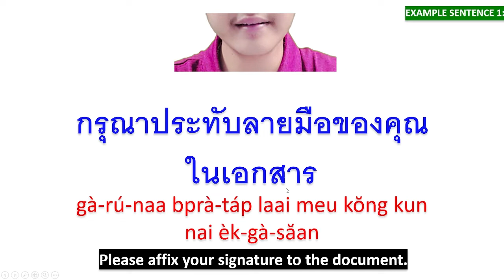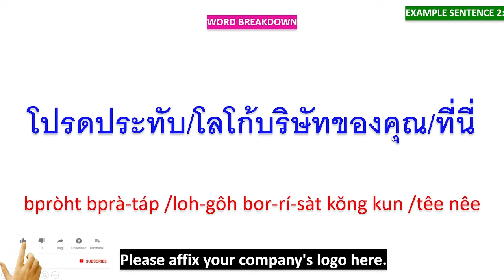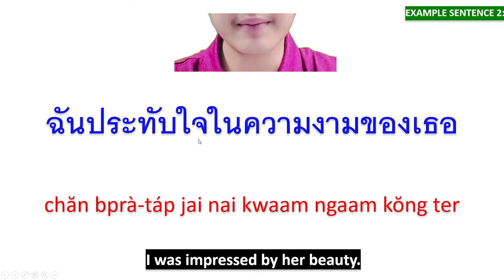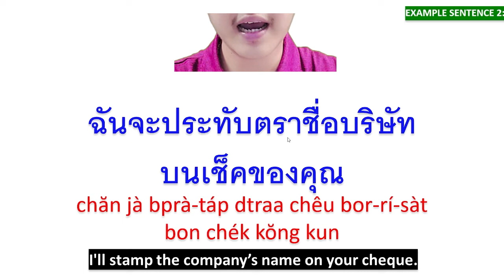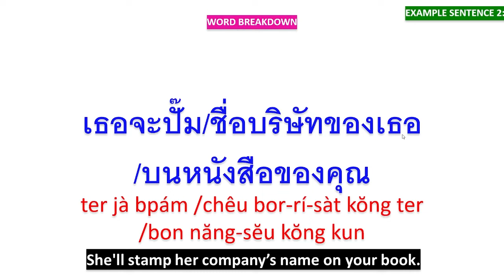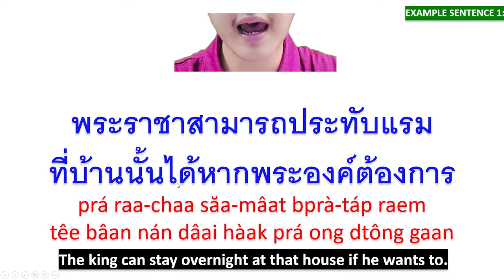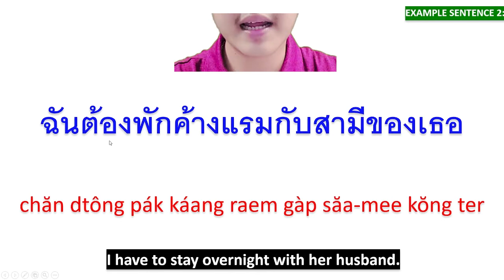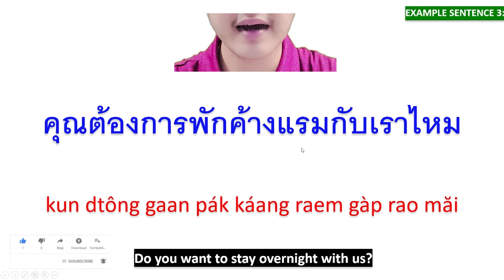Learn thai EP382: How to use ประทับ in formal | informal language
ประทับ
bprà-táp
[to] affix
กรุณาประทับลายมือของคุณในเอกสาร
gà-rú-naa bprà-táp laai meu kŏng kun nai èk-gà-săan
Please affix your signature to the document.
โปรดประทับโลโก้บริษัทของคุณที่นี่
bpròht bprà-táp loh-gôh bor-rí-sàt kŏng kun têe nêe
Please affix your company's logo here.
โปรดประทับเครื่องหมายการค้านี้บนกระดาน
bpròht bprà-táp krêuuang măai gaan káa née bon grà-daan
Please affix this trademark on the board.

ประทับใจ
bprà-táp jai
[to] impress
[to be] impressed | impressive
เขาพยายามสร้างความประทับใจให้สาวๆด้วยการสวมแจ็กเก็ตสวยๆ
kăo pá-yaa-yaam sâang kwaam bprà-táp jai hâi săao săao dûuay gaan sŭuam jàek-gèt sŭuay sŭuay
He tries to impress the girls by wearing a nice jacket.
ฉันประทับใจในความงามของเธอ
chăn bprà-táp jai nai kwaam ngaam kŏng ter
I was impressed by her beauty.
เธอประทับใจมากในการให้สัมภาษณ์
ter bprà-táp jai mâak nai gaan hâi săm-pâat
She was very impressive in the interview.

ประทับตรา
bprà-táp dtraa
[to] stamp
พวกเขาไม่ได้ประทับตราหนังสือเดินทางของฉัน
pûuak kăo mâi dâai bprà-táp dtraa năng-sĕu dern taang kŏng chăn
They didn't stamp my passport.
ฉันจะประทับตราชื่อบริษัทบนเช็คของคุณ
chăn jà bprà-táp dtraa chêu bor-rí-sàt bon chék kŏng kun
I'll stamp the company's name on your cheque.
ฉันประทับตราเอกสารของฉันได้ที่ไหน
chăn bprà-táp dtraa èk-gà-săan kŏng chăn dâai têe năi
Where can I stamp my document?

ปั๊ม
bpám
[to] stamp
เจ้าหน้าที่ไม่ได้ปั๊มหนังสือเดินทางของเธอ
jâo nâa têe mâi dâai bpám năng-sĕu dern taang kŏng ter
The officer didn't stamp her passport.
เธอจะปั๊มชื่อบริษัทของเธอบนหนังสือของคุณ
ter jà bpám chêu bor-rí-sàt kŏng ter bon năng-sĕu kŏng kun
She'll stamp her company's name on your book.
ฉันปั๊มโลโก้ของโรงเรียนของฉันได้ที่ไหน
chăn bpám loh-gôh kŏng rohng riian kŏng chăn dâai têe năi
Where can I stamp my school's logo?

ประทับแรม
bprà-táp raem
[to] stay overnight
พระราชาสามารถประทับแรมที่บ้านนั้นได้หากพระองค์ต้องการ
prá raa-chaa săa-mâat bprà-táp raem têe bâan nán dâai hàak prá ong dtông gaan
The king can stay overnight at that house if he wants to.
เจ้าหญิงไม่สามารถประทับแรมได้หากไม่มีผู้รับใช้ของพระองค์
jâo yĭng mâi săa-mâat bprà-táp raem dâai hàak mâi mee pôo ráp chái kŏng prá ong
The princess can't stay overnight without her servants.
เจ้าชายเป็นคนง่ายๆ พระองค์สามารถประทับแรมในห้องเล็ก ๆ ได้
jâo chaai bpen kon ngâai ngâai· prá ong săa-mâat bprà-táp raem nai hông lék lék · dâai
A prince is an easy-going person. He can stay overnight in a small room.

พักค้างแรม
pák káang raem
[to] stay overnight
เราจะพักค้างแรมที่ภูเก็ต
rao jà pák káang raem têe poo-gèt
We will stay overnight in Phuket.
ฉันต้องพักค้างแรมกับสามีของเธอ
chăn dtông pák káang raem gàp săa-mee kŏng ter
I have to stay overnight with her husband.
คุณต้องการพักค้างแรมกับเราไหม
kun dtông gaan pák raem keun gàp rao măi
Do you want to stay overnight with us?